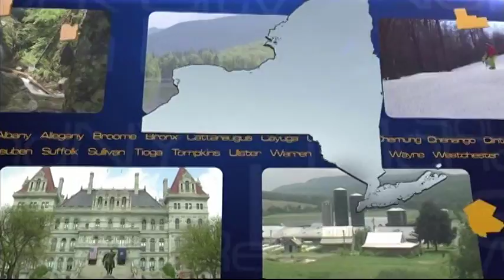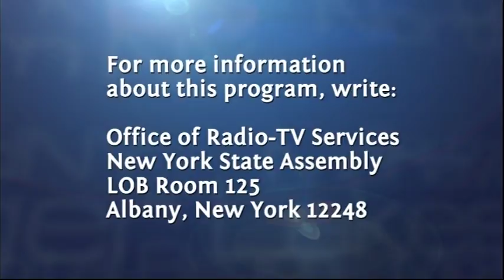Assembly Calendar with Assemblyman Mark Johns 3-1-17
3/1/17: Assemblyman Mark Johns discusses the 2017 Legislative Session during his regular constituent update television program, Assembly Calendar.